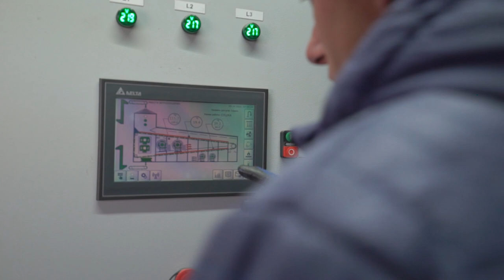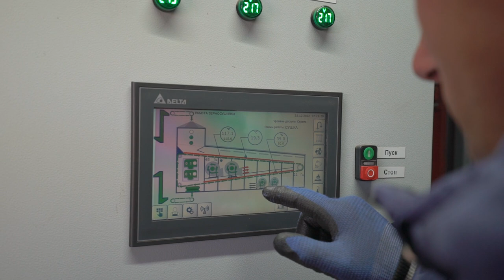«Почему мы выбрали зерносушилку Universal». Опыт ООО «Хлебороб», Иркутская область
Сергей Стражко,  главный оператор зерносушилки Universal в ООО "Хлебороб" (Братский район Иркутской области),  рассказывает об успешном опыте использования конвейерной сушилкой Universal, произведенной воронежским заводом Агротехмаш.

ООО «Завод АгроТехМаш» знакомит фермеров с конвейерными зерносушилками ATM Universal. Не только подсолнечник, но и любое другое зерно, сушится в них быстро и безостановочно, как говорится, с ветерком! Вместо грубых шнеков здесь деликатные транспортеры. Поэтому сушка в конвейерных зерносушилках «ATM Universal», производства Воронежского завода «АгроТехМаш» – аккуратная, равномерная, сберегающая ваши время и топливо для горелок. Сушку зерна в таких сушилках называют аристократической английской. Придумали ее полвека назад в Англии. А построили в 21 веке на Воронежском заводе «АгроТехМаш»!

Партнер
ООО «АгроТехМаш» работает на рынке производства и реализации сельскохозяйственной техники с 2003 г. Основная специализация завода - изготовление оборудования для очистки и сушки зерна, транспортно-технологического оборудования, автомобилеразгрузчиков зерна и металлоконструкций.